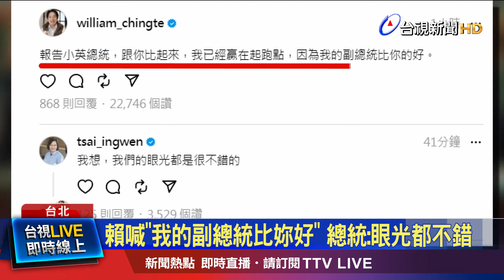520將卸任！ 總統：政策會延續交接下個團隊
聚焦520之後的新內閣人事，現任閣揆陳建仁，週四將依憲政慣例，提出總辭，接著繼續看守內閣直到520，至於接任人選，包括鄭麗君、鄭文燦和林佳龍，都被點名，而大選剛結束，緊湊的選戰行程告一段落後，當選人賴清德，突然在社群平台「開嗆」蔡總統，他說「跟你比起來，我已經贏在起跑點，因為我的副總統比你的好」，一番話讓網友笑翻。